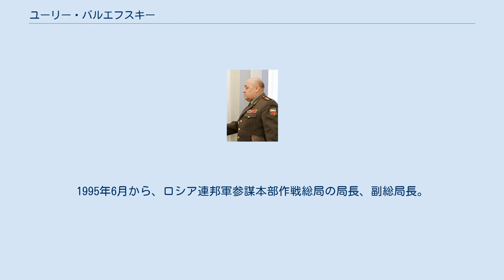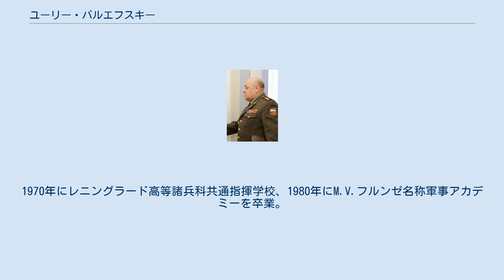ユーリー・バルエフスキー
ユーリー・バルエフスキー ユーリー・ニコラエヴィッチ・バルエフスキー（Юрий Николаевич Балуевский；1947年1月9日 - ）は、ソ連、ロシア連邦の軍人。
ロシア安全保障会議副書記。
2004年から2008年までロシア連邦軍参謀総長、国防第一次官。
上級大将。
 白ロシア軍管区で小隊長及び中隊長、軍参謀部作戦課将校として勤務。
1974～1979年、駐独ソビエト軍集団作戦課将校、先任将校。
1979～1982年、レニングラード軍管区。
軍参謀部作戦課先任将校、管区参謀部作戦局先任将校。
 1982～1988年、ソ連軍参謀本部作戦総局で勤務。
1990年のソ連軍参謀本部軍事アカデミー卒業後、参謀本部作戦総局で勤務を続けた。
副班長、班長。
 1993～1995年、在ザカフカーズロシア軍集団参謀長兼第一副司令官。
1995年6月から、ロシア連邦軍参謀本部作戦総局の局長、副総局長。
1997年8月から、参謀本部作戦総局長兼ロシア連邦軍参謀第一次長。
 2001年7月から2004年7月まで、ロシア連邦軍参謀次長。
 2004年7月から、ロシア連邦軍参謀総長兼ロシア連邦国防第一次官。
 2008年1月19日、バルエフスキー参謀総長は、モスクワ市内で開かれた軍事科学技術者の会議で演説し、こう述べた。
 「私達は、誰も攻撃する意図を持っていません。しかし、私達のパートナー全てがはっきりと理解し、 誰もが、いかなる疑問も抱かない時、軍隊は、ロシア連邦およびその同盟国の主権および領土を完全に保護する為に使用されるでしょう。それは予防的措置も含まれ、そして、核兵器の使用も含まれるでしょう」 「軍隊は、その利益を護る為、国家首脳の意思表示の為に使用されなければならない。それは、全ての残る手段が、効果が無いと分かった時の非常手段としてでなければならない」 しかし日本を始めとする西側諸国では、バルエフスキー発言の「予防的措置」と「核兵器の使用」だけが取り上げられ、これが「核兵器の先制使用」と誤解釈され、『ロシア軍の参謀総長が「核先制使用」発言』として報じられた。
 また、バルエフスキーは、この日の講演で、聴衆からの質問に答え、アナトリー・セルジュコフ国防相がモスクワからサンクトペテルブルクへのロシア海軍総司令部の移転を決定したと報じられている事に関して「私は個人的に、それは今日、必要性が無いと考える」と答え、移転を「時機をわきまえないもの」と評した。
 3月下旬、ロシア各メディアは、バルエフスキーがセルジュコフ国防相と対立し、辞表を提出した、と報じた。
 バルエフスキーは、アメリカのミサイル防衛施設配備問題を巡り、3月18日にモスクワで開かれたロシア・アメリカの外相・国防相会議にも姿を見せる事は無かった。
公式には、参謀総長は25日まで休暇扱いとされていた為に欠席したと説明されたが、こういう会議の場合は、たとえ休暇中でも呼び出されるのが通例である。
しかしバルエフスキーは、会議への出席を要請されなかった。
 ロシア政府は、内紛の表面化を避ける為、5月のドミートリー・メドヴェージェフ大統領就任までは、バルエフスキーの辞任を認めない方針であると伝えられていた。
 6月3日、メドヴェージェフ大統領は、国防次官ニコライ・マカロフ上級大将を参謀総長に指名、バルエフスキーは、ロシア安全保障会議副書記に任命された。
 ウクライナ・ソビエト社会主義共和国リヴォフ州トルスカヴェツ市出身。
1970年にレニングラード高等諸兵科共通指揮学校、1980年にM.V.フルンゼ名称軍事アカデミーを卒業。